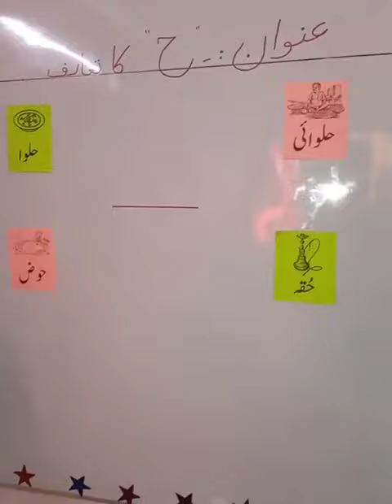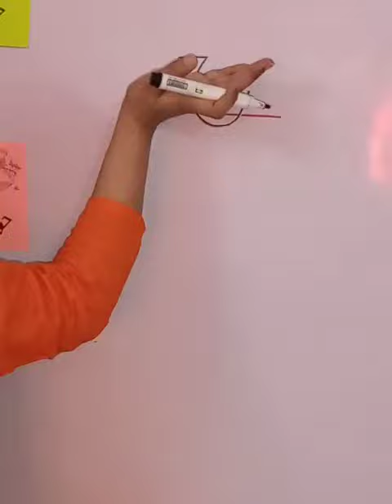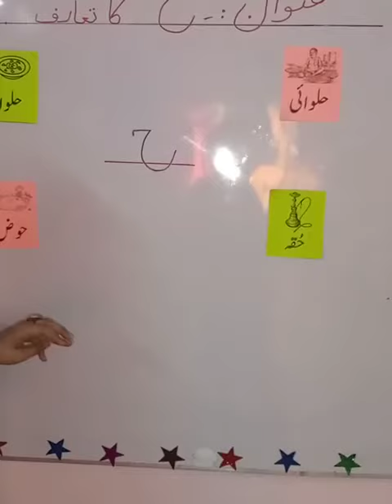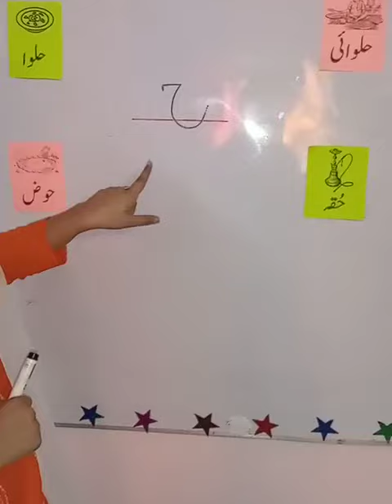ح کا تعارف nur 23 June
Video from Madiha Hafiz